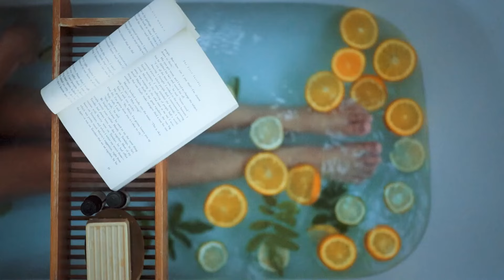Tips for Long-Distance Relationships Work | Best Relationship Advice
In this video, we present the ultimate tips to make your long-distance relationship thrive and stand the test of time. Maintaining a strong and fulfilling connection despite the distance can be challenging, but with the right approach and mindset, it's absolutely possible. Our relationship experts have compiled the best advice to help you navigate the challenges of a long-distance relationship effectively. One crucial element of making a long-distance relationship work is effective communication. From video calls to surprise letters, we explore various methods to make every interaction meaningful and special. Another essential tip is to establish clear expectations and goals for your relationship. We delve into how setting realistic expectations can prevent unnecessary disappointments and help both partners stay focused on the future. We also provide guidance on maintaining trust and loyalty, which are vital components of any successful relationship. Creating a sense of togetherness while being apart is paramount in making love last. Our video addresses strategies for fostering emotional closeness, such as planning virtual dates and participating in shared activities. We also discuss the significance of supporting each other's personal growth and maintaining a healthy balance between independence and reliance. Taking care of yourself and prioritizing your well-being is equally important. We emphasize the significance of self-care in a long-distance relationship and highlight ways to stay positive and motivated. From pursuing personal hobbies and interests to staying connected with friends and family, we provide practical advice for maintaining a fulfilling life outside of your relationship. Finally, we touch upon the significance of regular visits and planning for the future. Building anticipation for future reunions can provide a sense of excitement and reassurance. We offer insights into effective planning and budgeting to make these visits a reality, ensuring that the distance remains manageable and temporary. In conclusion, long-distance relationships can be challenging, but they are not impossible to sustain. By implementing the tips and advice discussed in this video, you can create a strong foundation for a thriving long-distance relationship. Remember, love knows no boundaries, and with dedication and effort, your love can withstand the miles between you. Watch now and discover the secrets to making your long-distance relationship flourish!